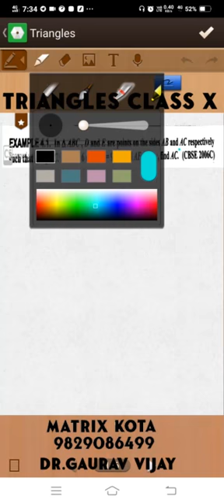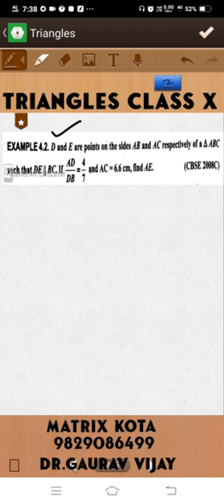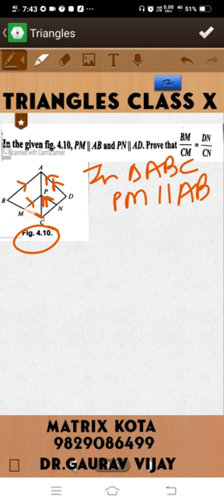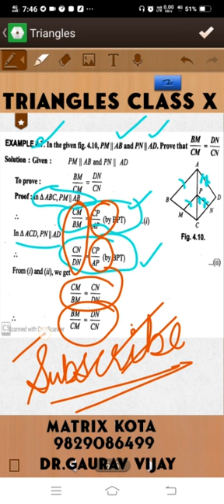TRIANGLES | Class X | Important Questions on BPT | L-3 | CBSE Board Questions | MATRIX KOTA | Dr. GV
TRIANGLES | Class X | Important Questions on BPT | L-3 | CBSE Board Questions | MATRIX KOTA | Dr. Gaurav Vijay |

 Dr.Gaurav Vijay | J-29 jawahar Nagar kota | Important Board Questions based on TRIANGLES | 2021 Board level | One Shot Differential Equation | 100% result from Class room video Questions | Supershot cut to solve Questions related to Triangles | Class X | Board Pattern Questions | Board Guru GV SIR |  Dr.Gaurav Vijay | CP | D.Equation | How to Score 100 marks in Exam | Supershort Cut of Differential Equation

Matrix Classes...
A leading Institute of Graduation B.Tech Classes kota
CBSE RBSE IITJEE BCA MCA BBA BSC MSC
J-29 Jawahar Nagar Kota 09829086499
Dr.Gaurav Vijay